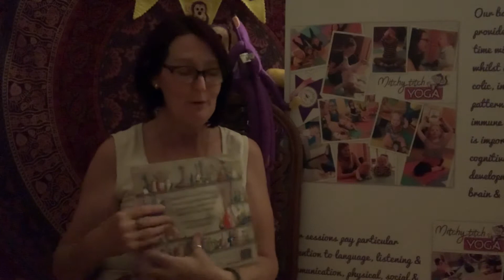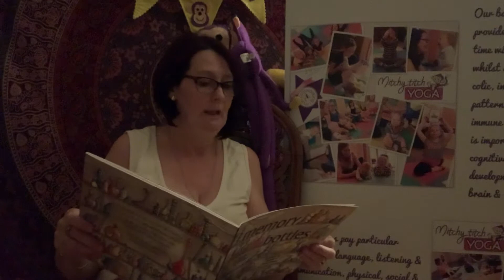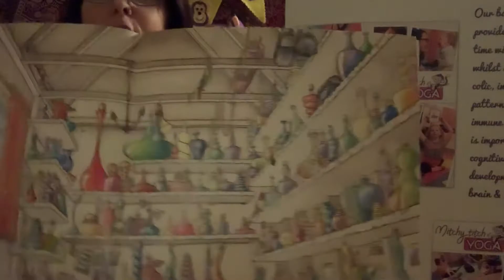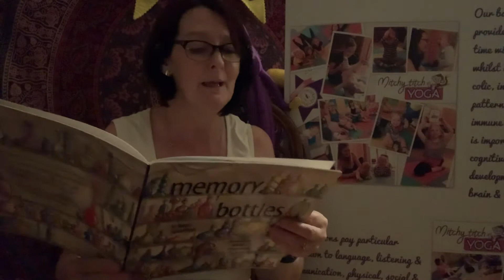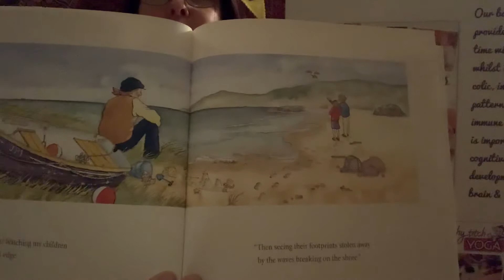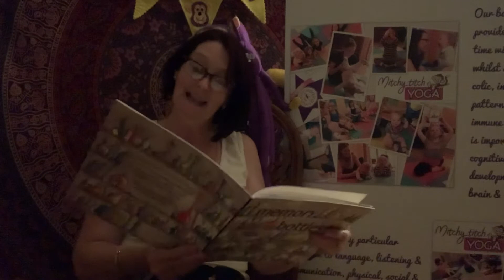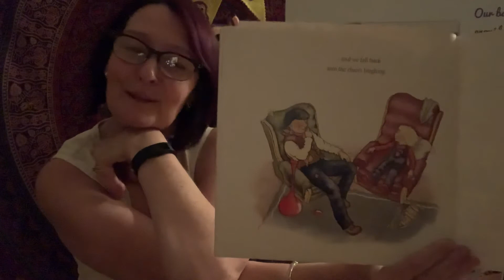Bedtime story with Avril - memory bottles by Beth Shoshan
memory bottles by Beth Shoshan